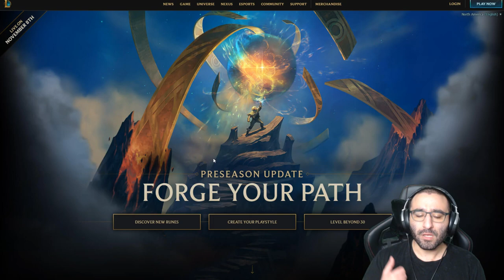Die Perfekten Runen für JEDE ROLLE | Runes Reforged Tutorial [League of Legends] [Deutsch / German]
Das Runes Reforged System ist jetzt Offiziell Released worden von Riot Games.
Diese Runen bedeuten eine riesige Änderung für League of Legends.
Wie man sich die Perfekten Runen für JEDE ROLLE macht zeigt euch Silphi in diesem Tutorial.

TIMESTAMPS FÜR DIE ROLLE:
2:30 assasins
10:30 adc
16:37 mages
21:05 tanks
28:58 supports

Interpreten:
Disfigure